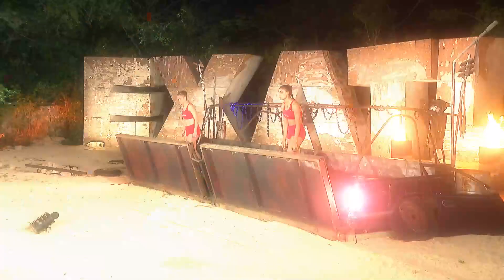Todos Contra Todos En El Circuito de Fuego | Exatlón EEUU #6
Capitulo 14 Circuito De Fuego, Candy Vs Obrien. Famosos Vs. Famosos. Batalla de compañeras